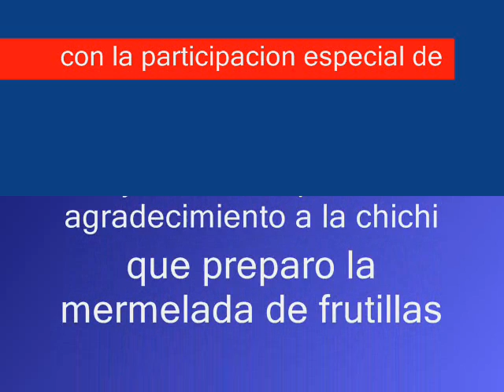la donut.wmv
donut con mermelada de frutillas